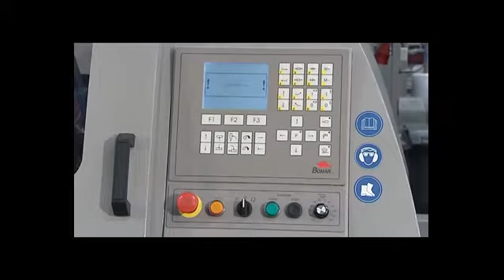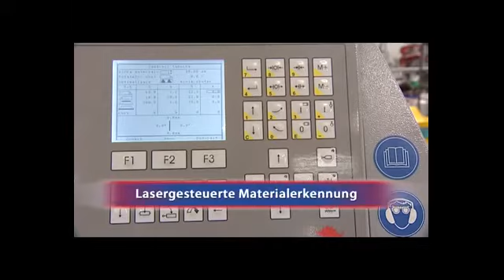BOMAR Ergonomic 290 250 DGA lintzaagmachine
Bomar volautomatische lintzaagmachine met snelverstek voor het zagen van staal.